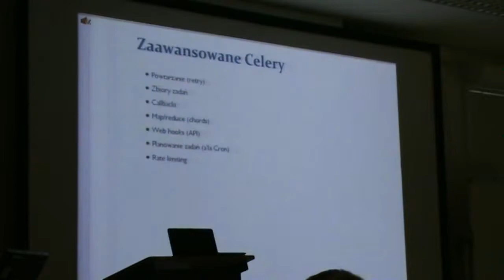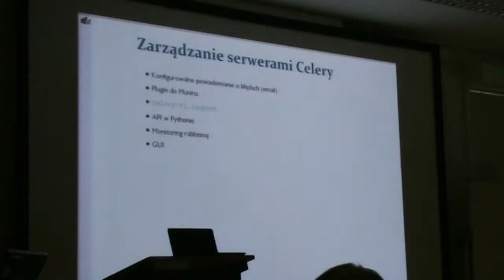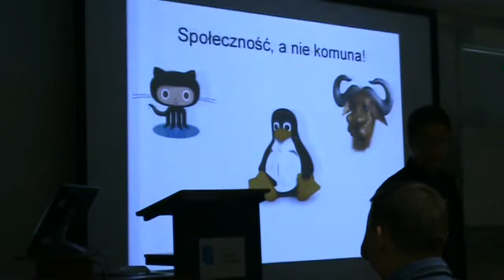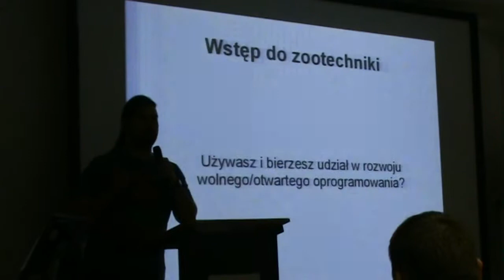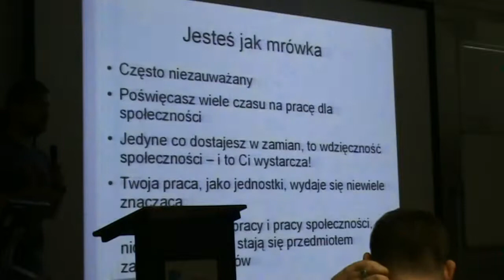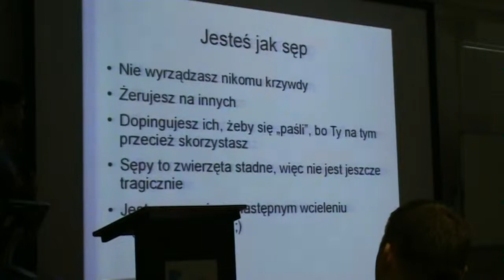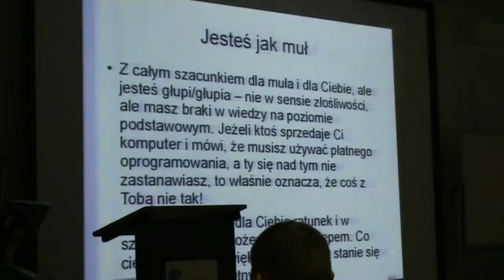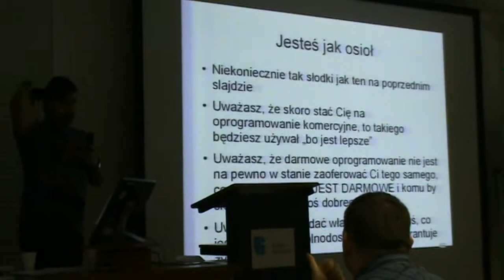Open Source Szczecin 2011, dzień 1, część 12